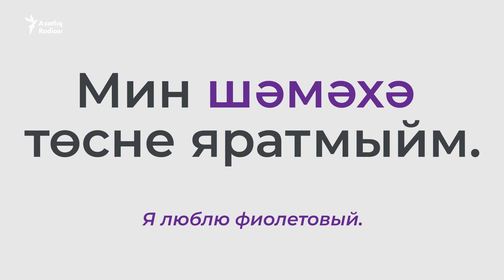Цвета на татарском – учим татарский с нуля (татарский для начинающих)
Продолжаем учить татарский! Сегодня выучим названия самых распространенных цветов и научимся использовать сравнительную и превосходную степень прилагательных в татарском. Киттек!

Видеоурок является составной частью проекта "Әйдә!Online" радио Азатлык. Репост приветствуется, при ином использовании наших материалов ссылка на проект обязательна.